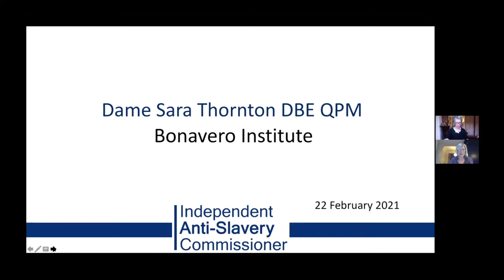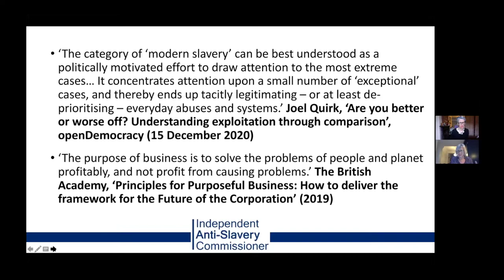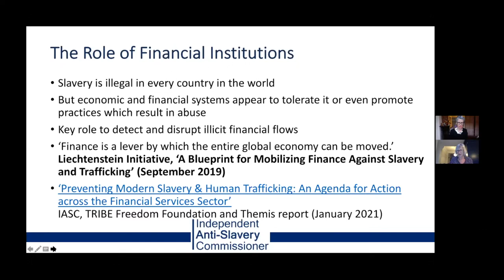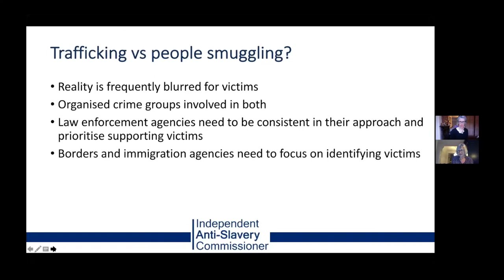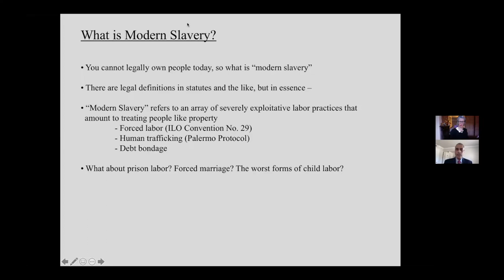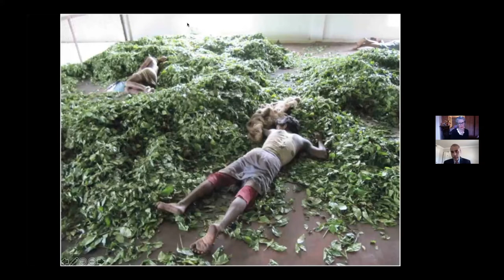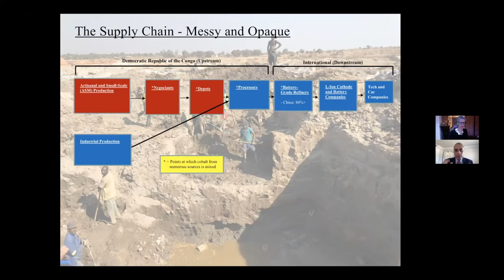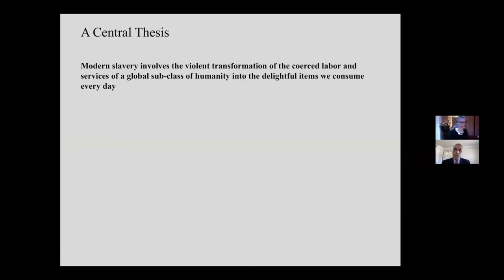Panel Discussion: Modern Slavery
This panel discussion forms part of a three-part public seminar series on the past and present of slavery, organised by the Bonavero Institute of Human Rights and moderated by Samantha Knights QC. The discussions are aimed at a broad interdisciplinary audience and will cover what can and should be done to address slavery, with a focus on the history of slavery, the legacy of empire, education about slavery, human trafficking and modern slavery.

The third panel in the series is on 'Modern Slavery' and will address labour exploitation, forced labour and trafficking today; the Modern Slavery Act; business and human rights.

Panellists: Dame Sara Thornton, Siddharth Kara, Kate Garbers.